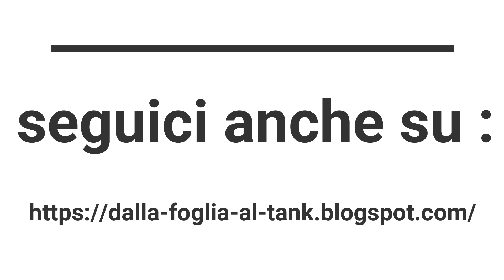21 - KBC - Easy E-liquid recipes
Seguiteci anche su dove troverete articoli, notizie, tecniche, altre ricette e tutorial fai da te.

Con la fine delle vacanze iniziamo una nuova rubrica destinata a tutti coloro che vogliono sperimentare, con poca spesa, il potenziale del DIY.
Poca spesa, tanta resa...
Dotatevi di una bilancia da orefice, qualche boccetta pulita vuota, comprate gli aromi necessari alla ricetta che vi ispira di più, base neutra e nicotina sicuramente li avete già. Si comincia.
La magia abbia inizio!...Magicabula, bibidi-bobidi-bu!

Abbiamo scelto aromi di facile reperibilità nei negozi fisici e/o e-shop italiani.

Tutte le ricette sono state pensare per ottenere un liquido pronto di 10ml e quindi, nel rispetto delle percentuali dell'aroma, per ottenere quantità superiori sarà necessario moltiplicare il peso e/o gli ml di aroma in rapporto alla quantità totale di liquido pronto da ottenere.

Sono ricette alla portata di tutti, anche della oramai mitica signora Maria, utilizzabili su sistemi non rigenerabili o sull'atom high end. Probabilmente chi utilizza una Pod dovrà alzare la percentuale di aromatizzazione, in caso di bisogno utilizzate i commenti per le richieste. Sarà più semplice condividere i nostri consigli con tutti coloro che hanno richieste simili.